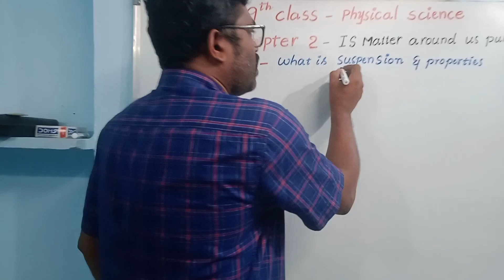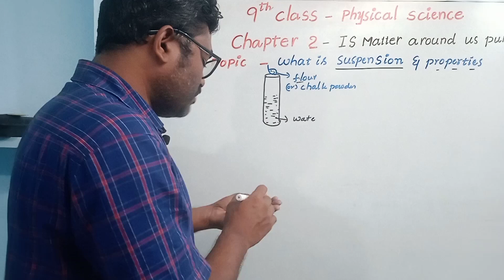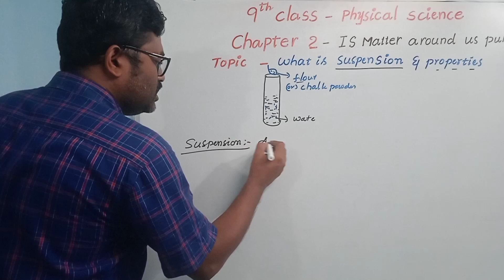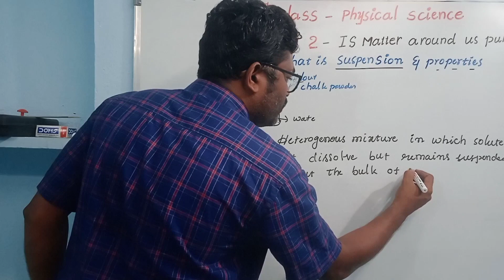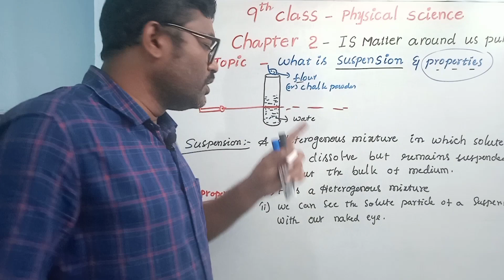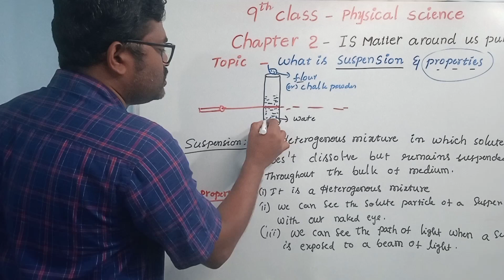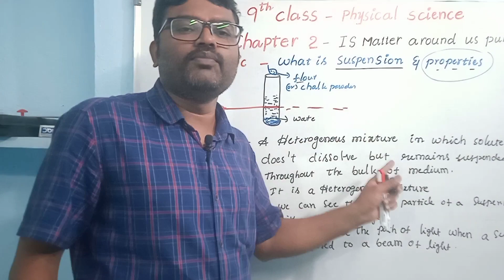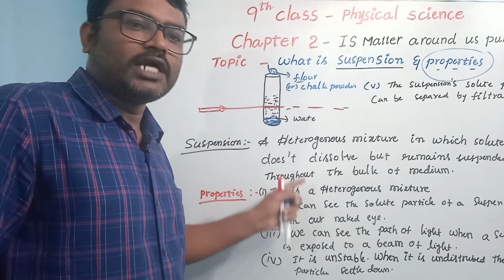What is suspension and it's properties|AP new syllabus 9th physical science|Chapter 2 Part 4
What is suspension and it's properties|AP new syllabus 9th physical science|Chapter 2 Part 4#apnewsyllabus